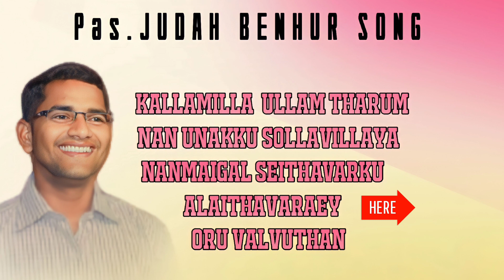PAS.Judah BENHUR SONG||AUDIO JUKEBOX ||CHRISTIAN NONSTOP SONG